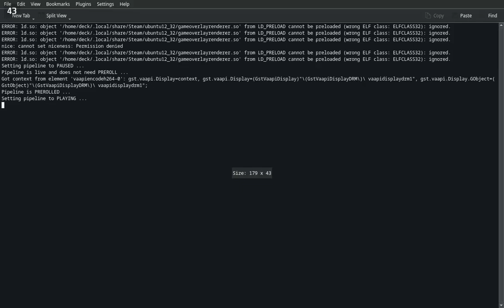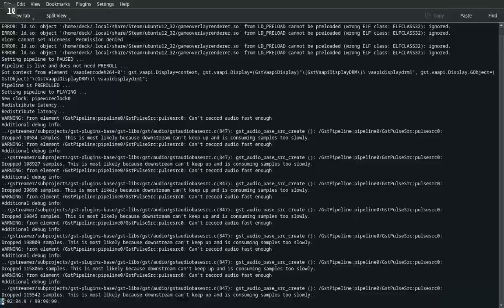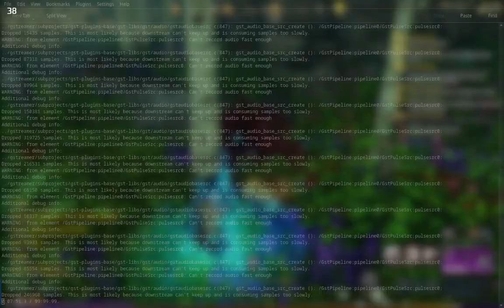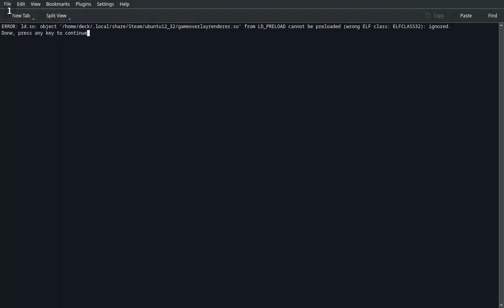New World - SteamDeck - 2023-07-27 15:15 Gameplay